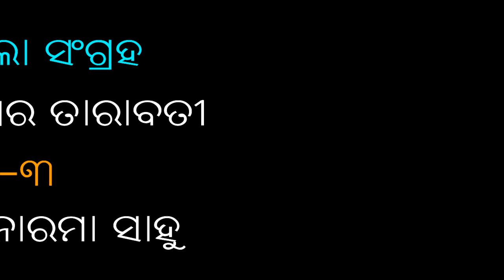Bidyadhar Tarabati | Part -3 | Odia Pala | Gayeeka Bagmibani Manorama Sahoo | Rudrakshya Television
ଏହି ପାଲା ଚାଲିଥିବା ବେଳେ ପାଲା ର ପ୍ରସାରଣ ପାଇଁ ସୁଯୋଗ ଦେଇଥିବାରୁ ସମସ୍ତଙ୍କୁ ଧନ୍ୟବାଦ
ଯଦି ଆପଣଙ୍କ ଅଂଚଳରେ ହେଉଥିବା ଏମିତି କିଛି କାର୍ଯ୍ୟମ ର ପ୍ରସାରଣ କରିବାପାଇଁ ଇଛାପ୍ରକାଶ କରନ୍ତି ତେବେ ଆମଶହ ଯୋଗା ଯୋଗ କରନ୍ତୁ

ପ୍ରିୟ ଦର୍ଶକ ବନ୍ଧୁ
ଓଡ଼ିଶାର କଳା ସଂସ୍କୃତିକୁ ସର୍ବ ସମ୍ମୁଖରେ ପହଞ୍ଚେଇବା ପାଇଁ ଆମେ ଆମର ଚେଷ୍ଟା ଜାରିରଖିବୁ | ସେଥିପାଇଁ ଆପଣଙ୍କ ଭଲପାଇବା ଏବଂ ଆଶୀର୍ବାଦ ଆମର ଏକାନ୍ତ ଆବଶ୍ୟକ |ରୁଦ୍ରକ୍ଷ୍ୟ ଟେଲିଭିଜନ କୁ ଭଲ ପାଇବା ଦେଇଥିବାରୁ ସମସ୍ତଙ୍କୁ ହୃଦୟରୁ ନମସ୍କାର | ଏହିପରି ଓଡ଼ିଶାର କଳା ସଂସ୍କୃତି ଭିତିକ କାର୍ଯ୍ୟକ୍ରମ ଦେଖିବାପାଇଁ  ଆମ ଚ୍ୟାନେଲ କୁ ସବସକ୍ରାଇବି କରନ୍ତୁ ଏବଂ ତୁରନ୍ତ ଦେଖିବାପାଇଁ ପାଖରେ ଥିବା ବେଲ କୁ ମଧ୍ୟ ଦବାନ୍ତୁ |
ଧନ୍ୟବାଦ |